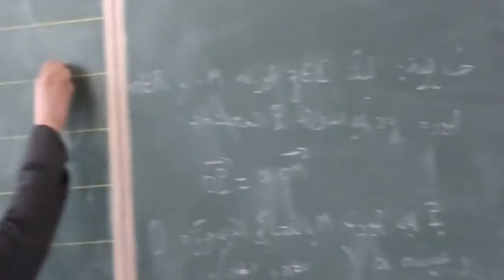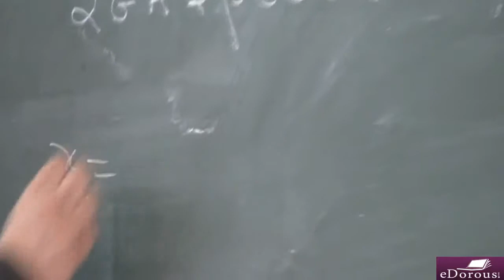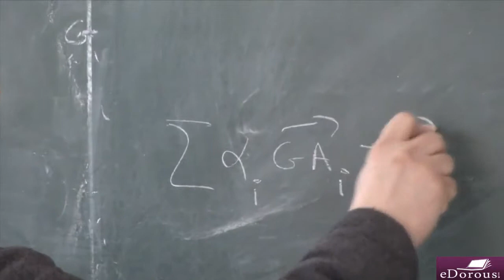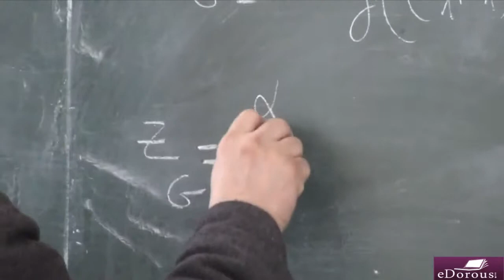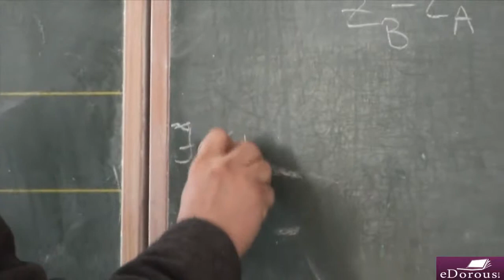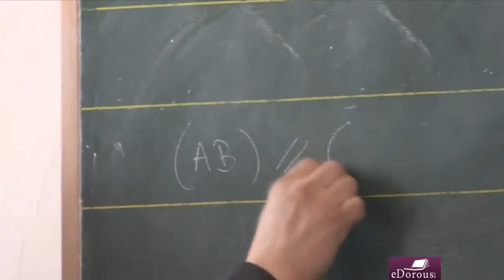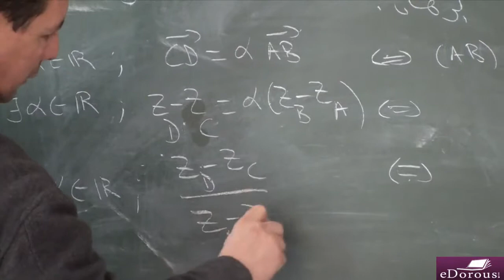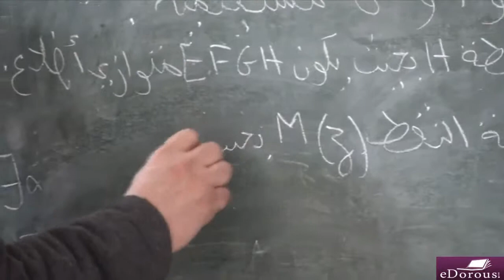Mr Mimouni Mohammed - 3 - ـ التمثيل الهندسي للأعداد العقدية ـ الجزء 3 ـ علوم رياضية